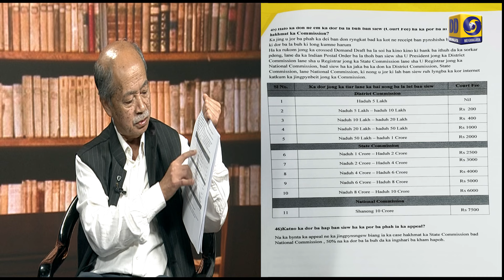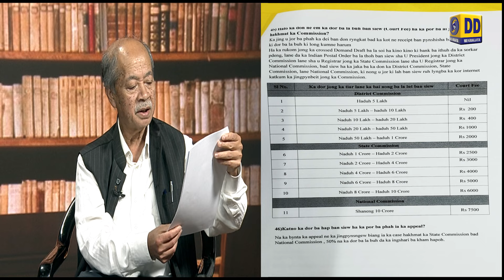The Consumer Protection Act 2019